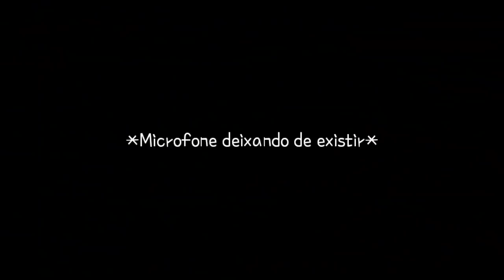Pãozinho no Minecraft... | Alochan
Minequafite